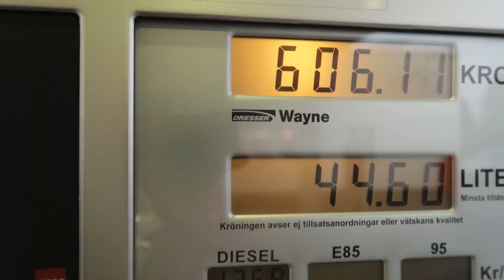Hoppar från klippor och ser förjävlig ut med BUS (Öland vlog 3 av 3)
I denna videon så är det sista dagen på Öland, jag hoppar från klippor, jag har färgat ögonbrynen och Oliver tar hål i örat the ghetto way

Artist: B00sted
Song: Flight Risk